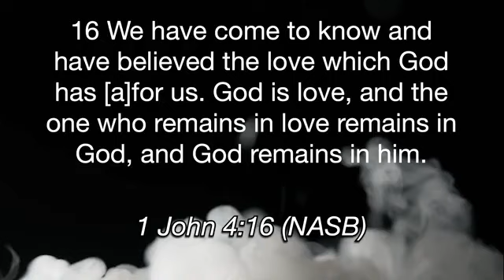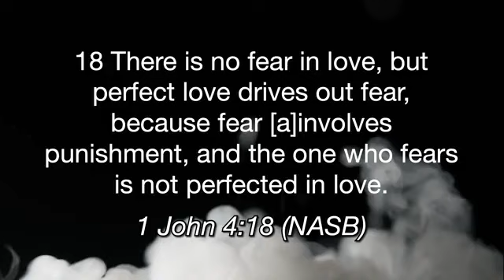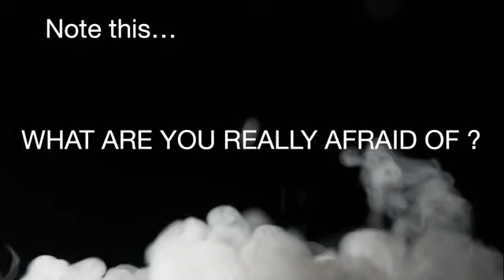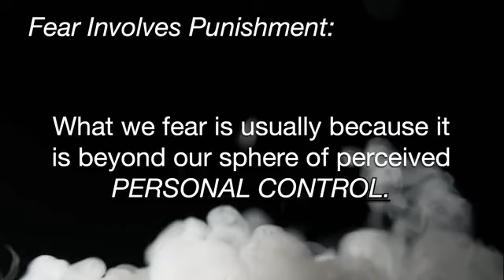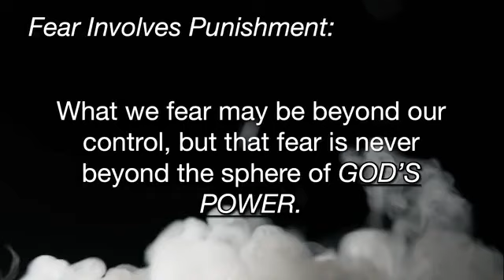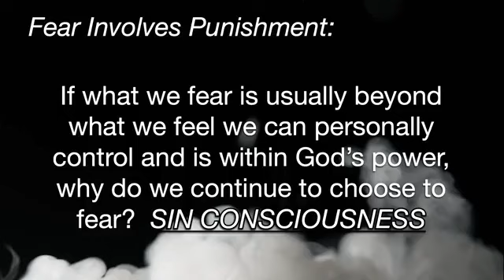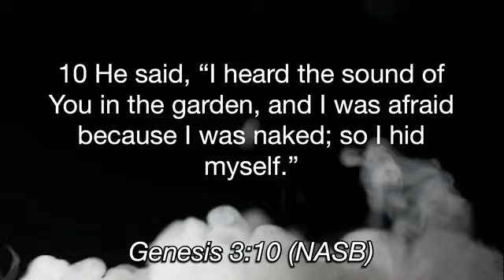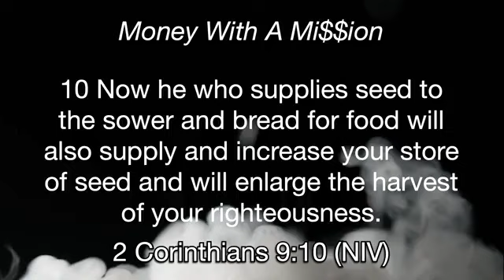9.25.2022 - "Freedom from Fear"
Pastor Bruce Moxley